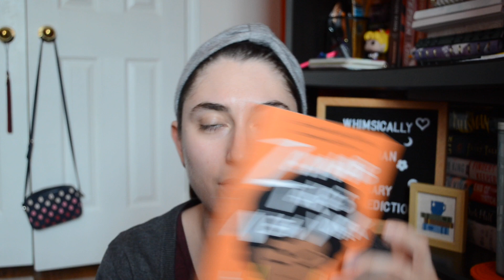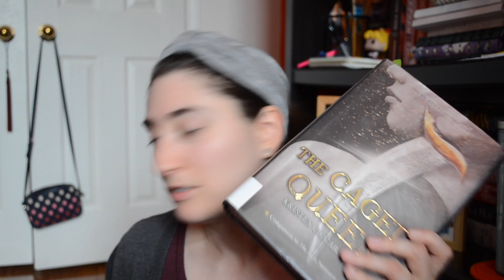📚 Library Book Haul Predictions... Revealed #35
Hi everyone, welcome back! In today's video I'm giving all my thoughts on my last 4 library books! A bit of a lower rating for these books, I enjoyed them but they just didn't hit me the right way. I had one 2 star, two 3 stars and a 4 star read... watch to find out all my thoughts!